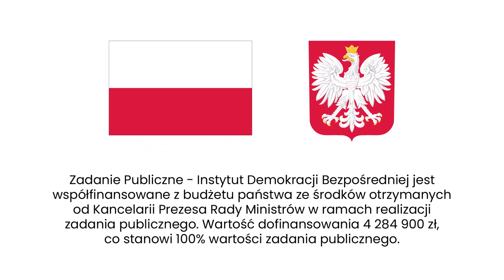Czy o podatkach można głosować w referendum? Sprawdź, jak robią to w Kolorado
Listopad obfitował w referenda w Stanach Zjednoczonych. Odbyło się kilkadziesiąt głosowań. Dziś Agata Kempa i Tomasz Synowiec rozmawiają o referendum w Kolorado, gdzie wyborcy i wyborczynie decydowali o podatkach dotyczących nieruchomości i wyrobów tytoniowych.